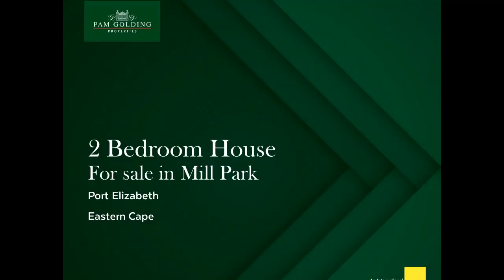2 bedroom house for sale in Mill Park | Pam Golding Properties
It's a rare opportunity indeed to buy a home in upmarket Mill Park at this price. Solidly built about 50 years ago, this charming “old lady” boasts Cape Dutch gables and stone work on the outside, and high ceilings and original Oregon floors inside. The living area consists of large lounge with period fireplace and bay window, adjoining sun room, separate dining room and farm-style kitchen. Both the dining room and kitchen have doors that open out to an enclosed stoep, beyond which is a lush lawn that will delight kids and dogs. The kitchen, which has a freestanding electric stove and a spacious scullery / laundry, can easily be opened up to incorporate the dining room. Down the passage are 2 generously proportioned bedrooms and a neat bathroom with shower, bath, basin and toilet. The wooden floors extend throughout the living areas through to the bedrooms, except for the patio which has parquet flooring and the scullery which is tiled. Parking includes a single garage with space on the brick-paved driveway for additional vehicles. There is also an outside room, which could be turned into an office, teen pad, or studio. The property is fully walled with a modern front gate on remote. Some TLC and upgrading is required to turn this sweet home into a stunner, but with its prime location and close proximity to the Grey Boys' Schools, you can't go wrong.